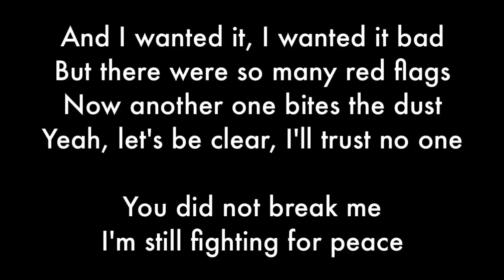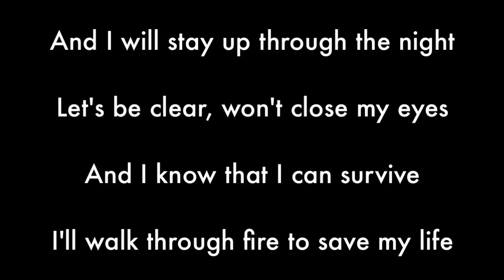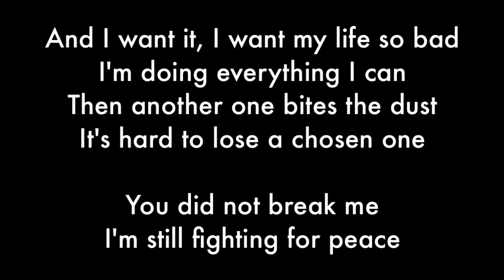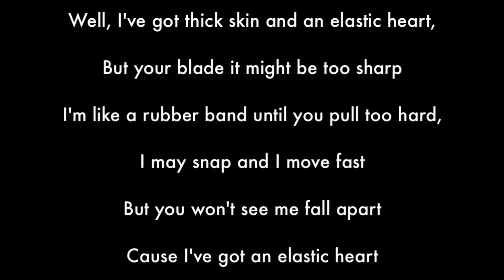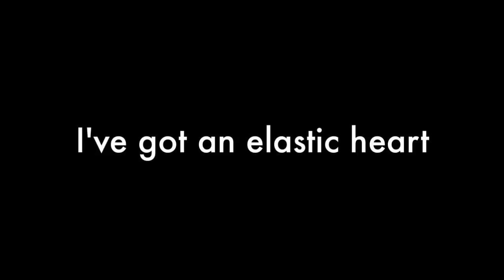Sia - Elastic Heart (Karaoke - Lyrics) Piano Version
Sia - Elastic Heart Karaok
Sia - Elastic Heart Piano Karaoke
Sia - Elastic Heart Lyrics
Sia - Elastic Heart Acoustic
Sia - Elastic Heart Instrumental